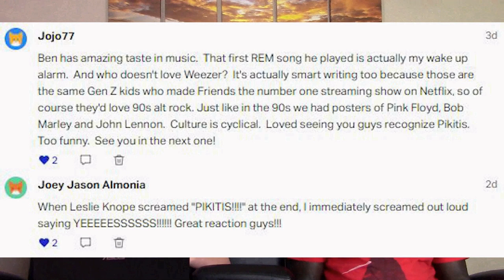Parks and Recreation 6x19 Flu Season 2 Reaction (FULL Reactions on Patreon)